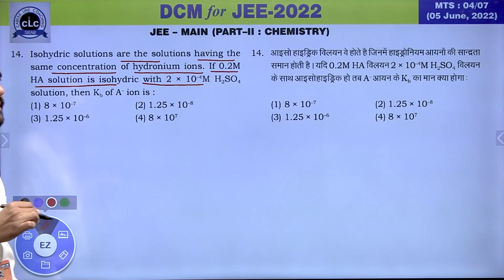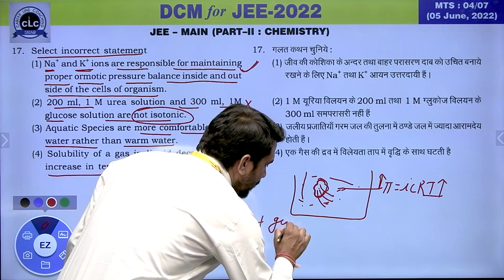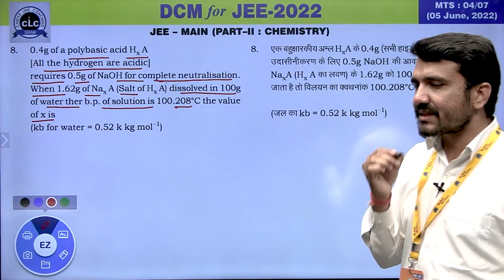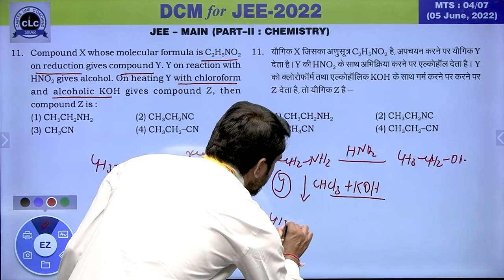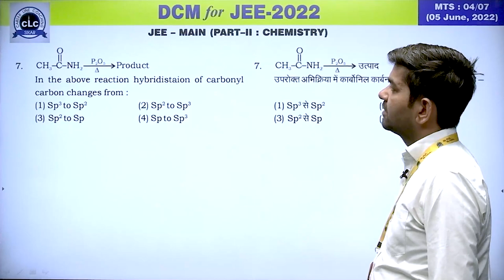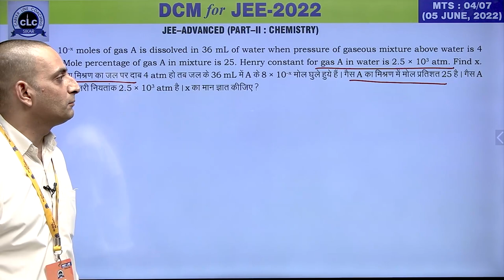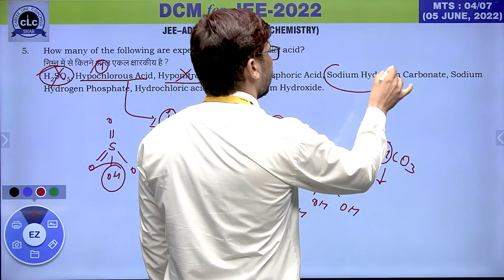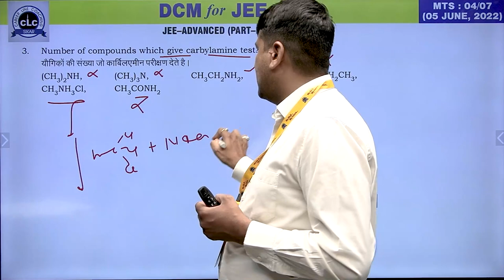MTS#04 - CHEMISTRY || DCM Test Series || JEE -2022 || CLC